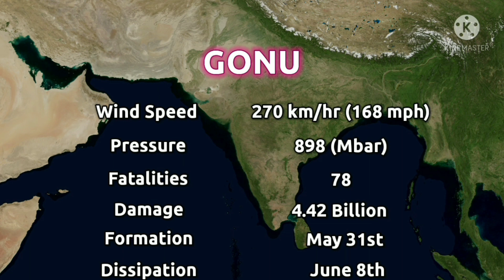THE TRACK ANIMATION OF SUPER CYCLONE GONU | CYCLONE UPDATES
About Super Cyclone Gonu  : -

Super Cyclone Gonu was an extremely rare & very strong Tropical Cyclone in Arabian Sea. Striking Oman & Iran it broke a century record. It caused rainfall upto 610 mm with 5 - 10 meter sstorm surge & winds of 100-150 Kph.

Analysis of Super Cyclone Gonu : -

Formation - May 31st
Dissipation - Jun 8th
1 Minute Sustained Wind - 270 Kph (168 mph)
3 Minute Sustained Winds - 240 Kph (149 mph)
Pressure - 898 (mbar)
Fatalities - 78
Damages - 4.42 Billion
Areas Affected - Oman,UAE,Iran, Pakista

Cyclone Icon Credits : Weather Forecast For India

Timeline Credits : ThePhoneExpert

Landfall Marker Credits  : Thehurricanecentral

Information Credits : Tropical Thirteen

1999OdishaCyclone
Amphan
Fani
Phailin
1964RameshwaramCyclone
BholaCyclone
DhanushkodiCyclone
1737CalcuttaCyclone TheGreatCalcuttaCyclone
SuperCyclone
CoringaCyclone
WestBengalCyclone
 CycloneGulab